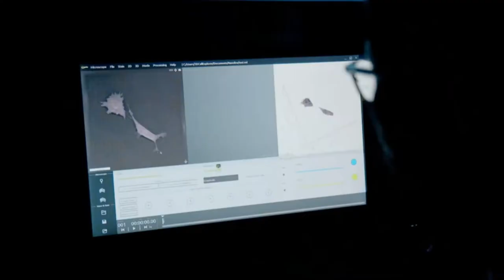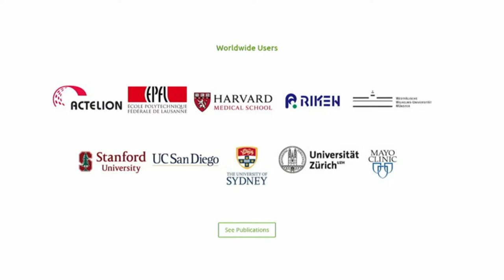Swiss Economic Forum - Yann Cotte, CEO Nanolive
Nanolive's company presentation at the Swiss Economic Forum in June 2018, Interlaken.
Nanolive was finalist in the category Hightech / Biotech.